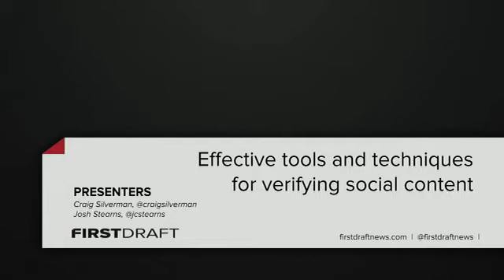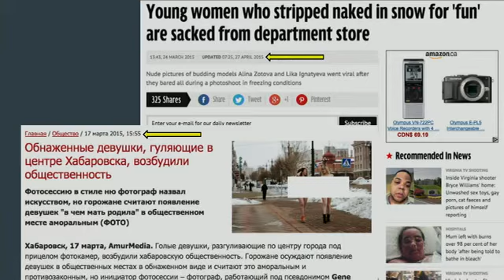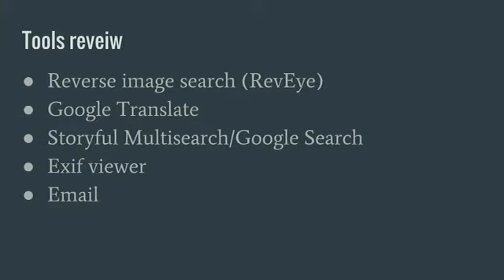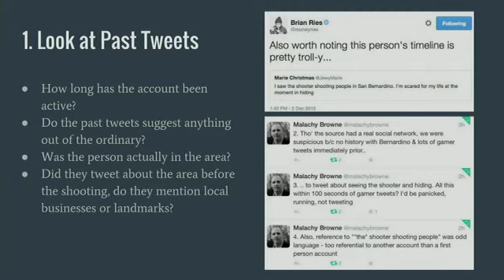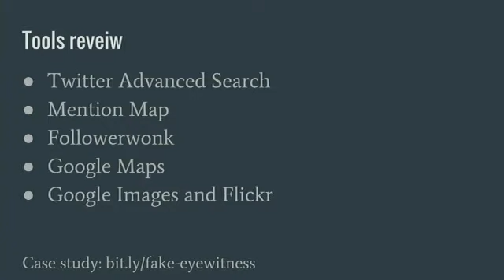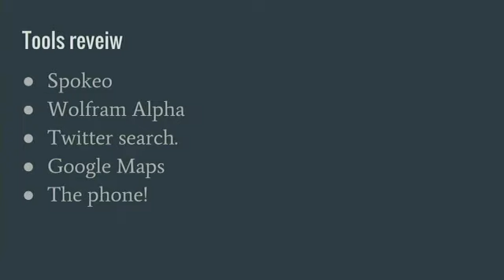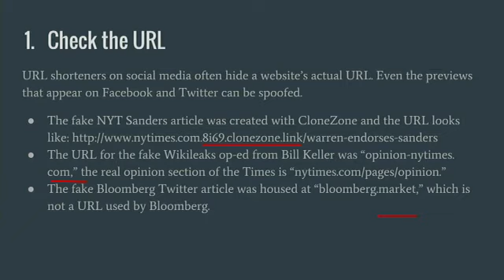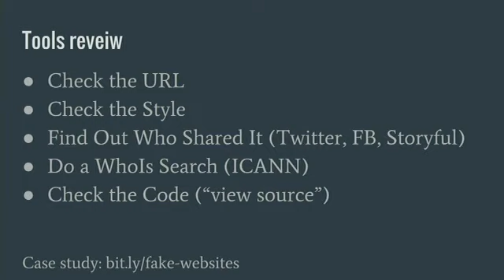Effective tools and techniques for verifying social content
Separating fact from fiction: understanding the most effective tools and techniques for verifying social content.

In this workshop, led by two of First Draft’s verification experts, participants will learn how to check the provenance, date and location of images and videos sourced from the social web. How do you know whether you’re looking at the original? Can you track down someone’s telephone number simply from their social username? How can you find out when a photograph or video was created, rather than simply when it was uploaded? How can you double check that the footage was captured at the location of the news event?

Organised in association with the First Draft News Coalition.